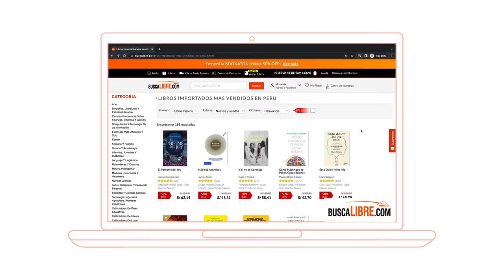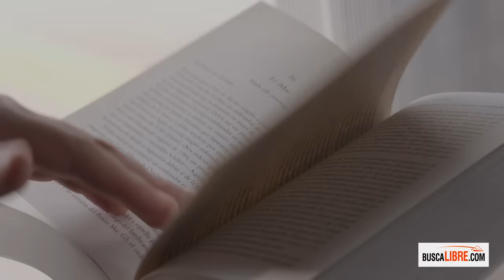¡Buscalibre, la librería online más grande de Latinoamérica!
Millones de libros de todo el mundo